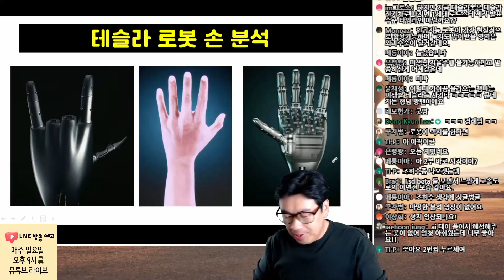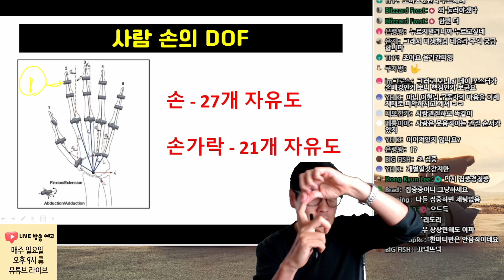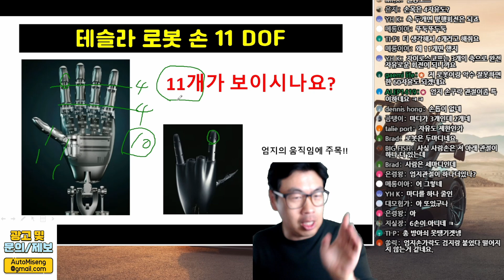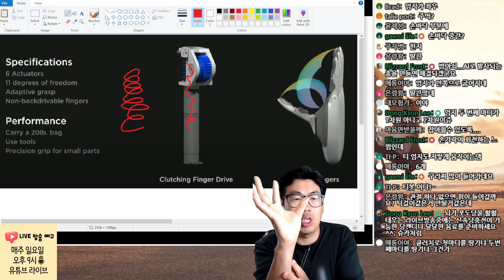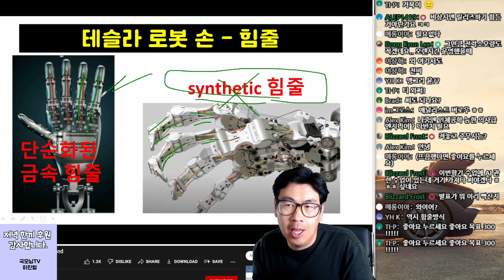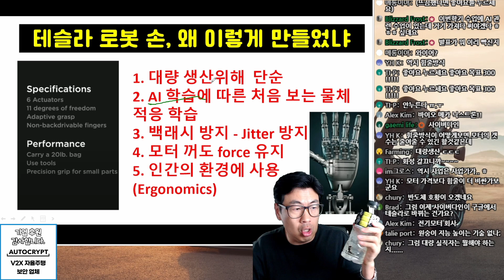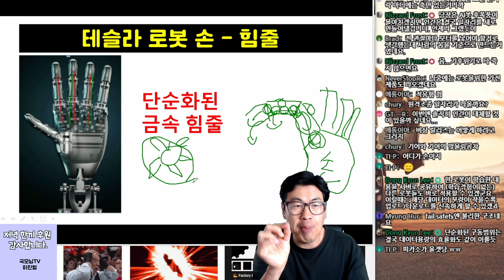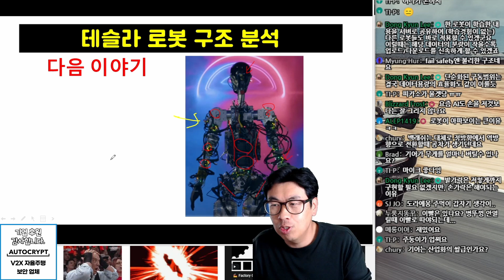로봇손에 숨은 테슬라의 비밀기술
왜 로봇손을 이렇게 만들었을까? 그 궁금증을 파헤쳐 봤습니다.